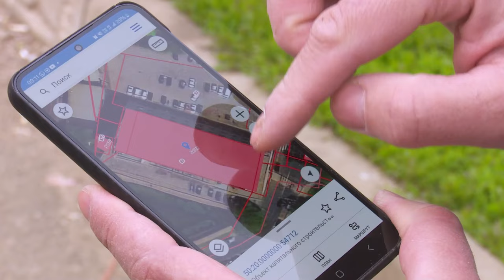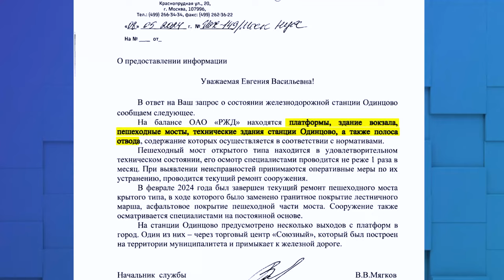Кто в ответе?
Удручающее состояние моста и неудобный выход с платформы. Состояние железнодорожной станции «Одинцово» жителей и гостей города впечатляет. Но не так, как хотелось бы.  Что думает об этом руководство московского филиала РЖД? Узнала Татьяна Верниковская.